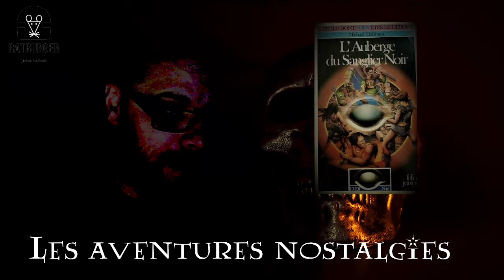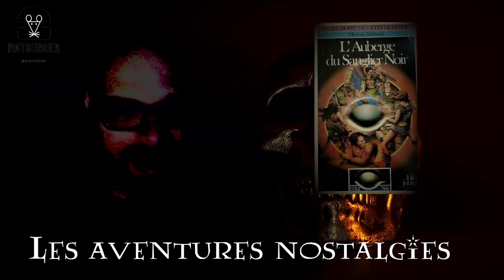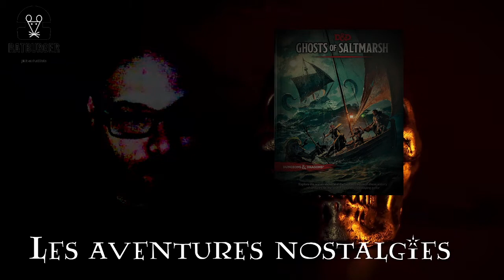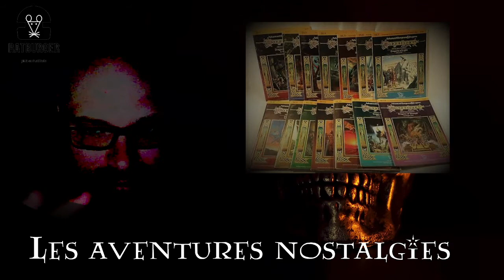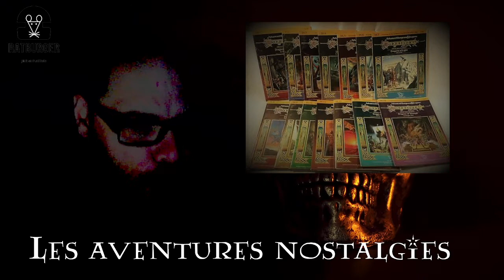Ratburger - Les Aventures nostalgies